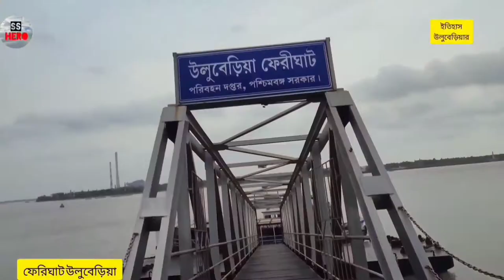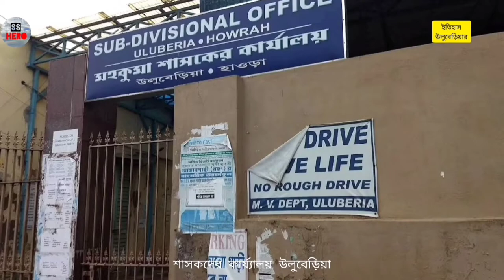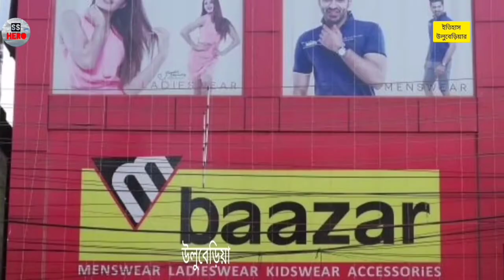Uluberia City, Kalibari And History Of Uluberia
History Of Uluberia, Howrah, Kolkata

Uluberia is a city and a municipality
of Howrah district in
the Indian state of West Bengal. It is the headquarters of the Uluberia subdivision.
 It is a part of the area covered by Kolkata Metropolitan Development Authority.
This city is famous for its industrial belts.
Howrah District

Uluberia is located at 22.47°N
88.11°E.[3] It has an average elevation
 of 1 m (3.3 ft). It is situated on the
bank of River Hooghly.
The main road passing through the
heart of the city is Orissa Trunk Road
& is also well connected by National
 Highway No-6; Bombay Road.
This is an unplanned city
 So there use to be Huge
waterlogging during heavy Rains
 but now with the improvement
 of drainage system it has be solved.
 One of the other problem is erosion
 of  Hooghly River and encroachment
 in the main land